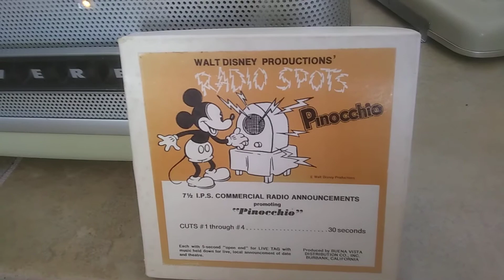Walk Disney Radio Spots - Pinocchio Commercials